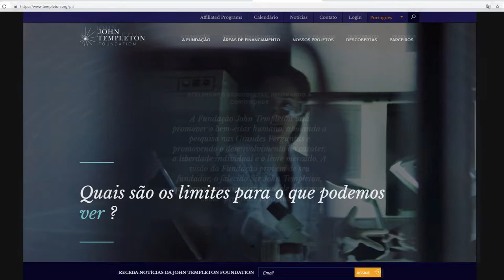Informa | Programa DIGA Conviver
A UFPR Campus Rebouças sediou o lançamento do Programa DIGA Conviver. O projeto tem como objetivo trabalhar em escolas, ensinando alunos e professores a combater o bullying, mediar conflitos e melhorar a convivência.